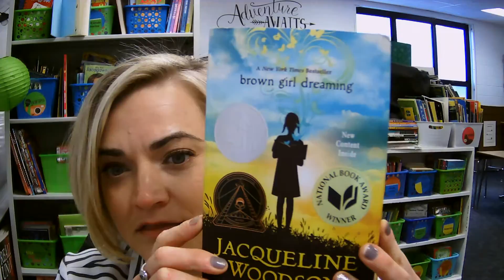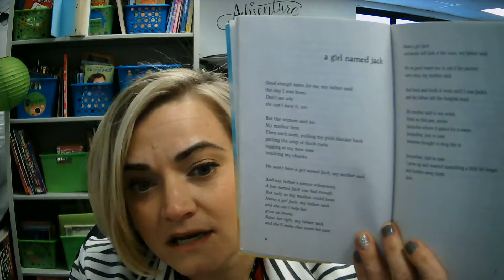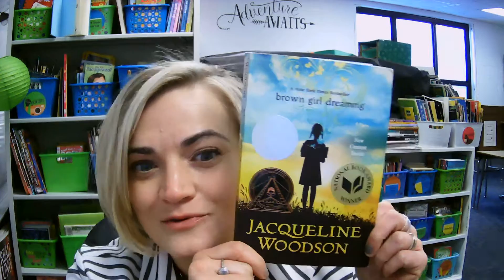First chapter Friday #13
Brown Girl Dreaming- Beautiful Prose by Jacqueline Woodson